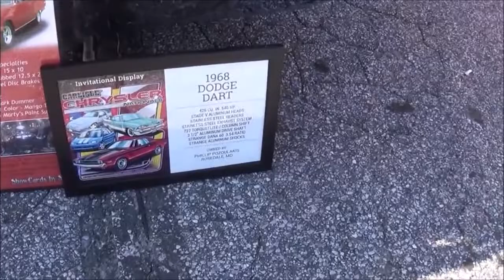1968 Dodge Dart 426 HEMI Dual Quads Dreamgoatinc Hotrods Classics and Pro Street Cars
Where the cars do the talking! Dreamgoatinc Chevrolet Chevy Pontiac Olds Oldsmobile Buick 1970 Chevelle GTO The Judge SS RS Z28 LS1 LS2 Camaro Monte Carlo Big Block Blown Pro Street Muscle Car Muscle Cars Gassers Rat Rods Barn Finds 442 Malibu Street Rod Hot Rod Horsepower Cars Trucks Chevy II Nova Cutlass G-Body Grand national Corvette 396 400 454 V8 Exhaust Race Drag Custom Customs C3 C4 C5 C6 Z01 Burnouts Funny Cars Nostalgia 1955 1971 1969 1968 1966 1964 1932 Lot Find Field Find General Motors PMD Catalina Tri Five Shoebox Challenger Mopar DGTV Dreamgoat Thanks...DGTV  MOPAR PRO STREET CARS, PRO STREET CARS FOR SALE, Pro Street